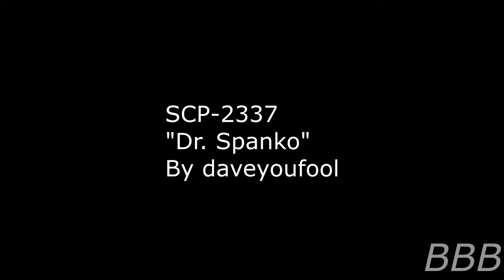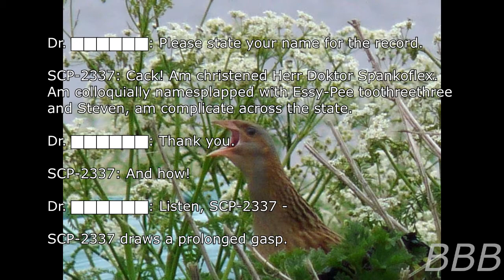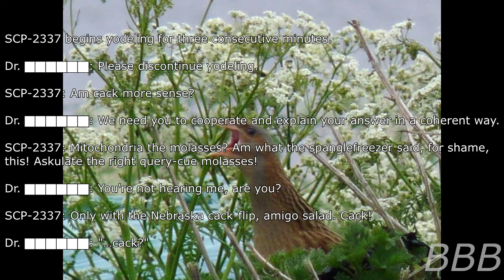SCP 2337 Dr. Spanko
SCP-2337, aka Dr. Spanko, is a corn crake who's very loud and may be the most powerful SCP in terms of assisting with the dangerous SCPs with certain tasks, like helping Dr. Bright win a certain presidential election (see SCP-4444 for more details).